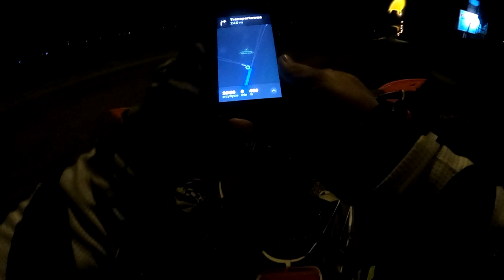NAGRYWKI NOCĄ DO TELEDYSKU ! ZBUKU - CZY COŚ Z TEGO WYJDZIE ?